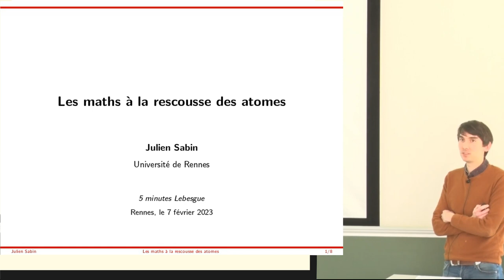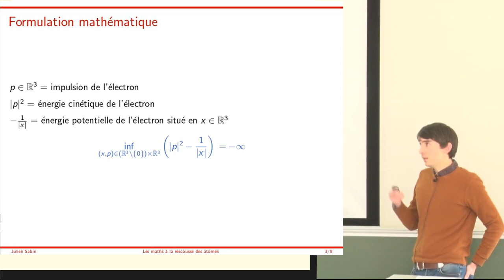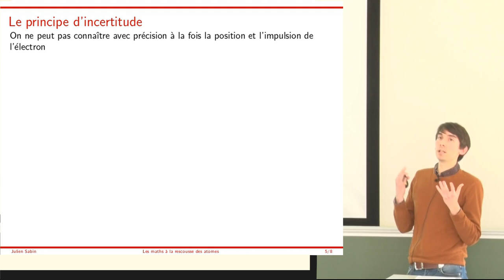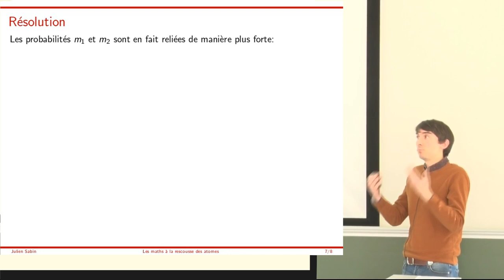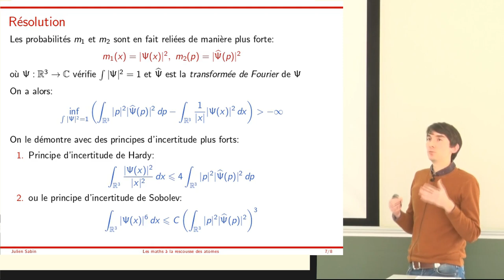Julien Sabin - Les maths à la rescousse des atomes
On va expliquer pourquoi les électrons (de charge électrique négative)
ne s'effondrent pas sur les noyaux (de charge électrique positive).